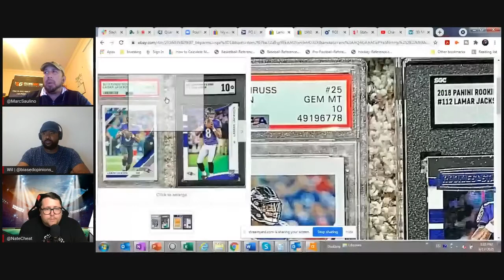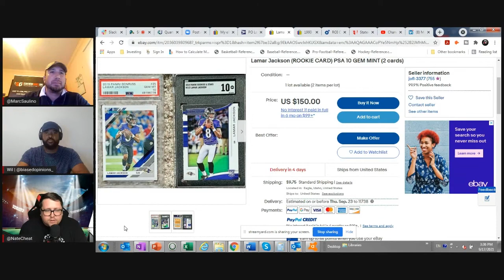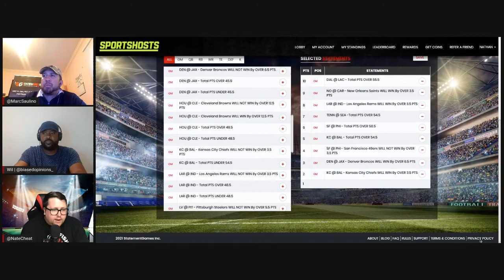NFL 2021 Week 2 - Making Picks - Alternative Fantasy Football - FREE Entry to WIN Trading Cards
NFL Week 2 Making Picks BONUS edition.  In this video the team breaks down their favorite picks Beat handle "SG LIVE" and win some great sporting apparel.